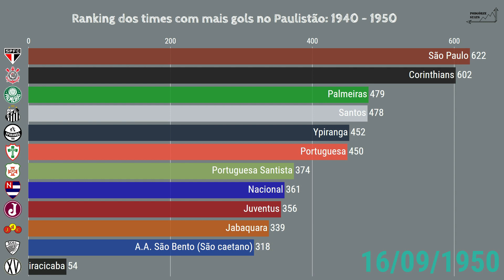Paulistão Série A1 - Ranking dos times com mais gols entre 1940 e 1950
Campeonato Paulista Série A - Ranking dos times com mais gols entre 1940 e 1950 (Não acumulativo)
Abaixo uma observação considerada para elaboração desse video:
- Como no decorrer dos anos algumas equipes decidiram mudar de denominação, o critério que utilizei nos videos é de utilizar  apenas a última denominação adotada por cada equipe;